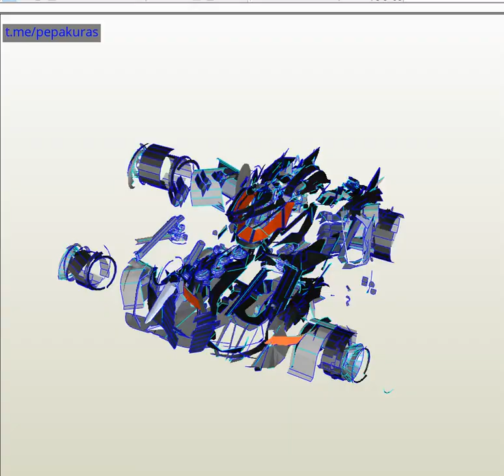paper batmobil papercraft Pepakura Model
Model Pepakura how to make a papper batmobil papercraft,